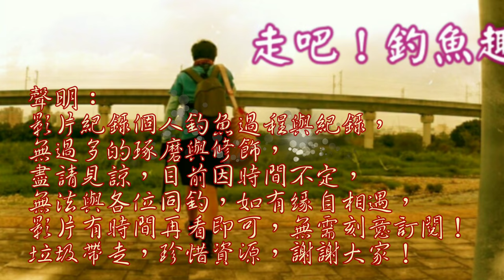700元以內的磯釣竿加捲線器，一樣可以爆釣！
釣魚我認為安全配件永遠大於釣魚配件，讓我來測試這把竿子吧